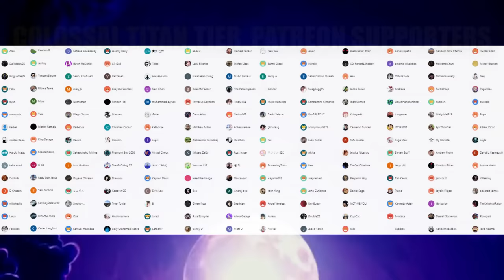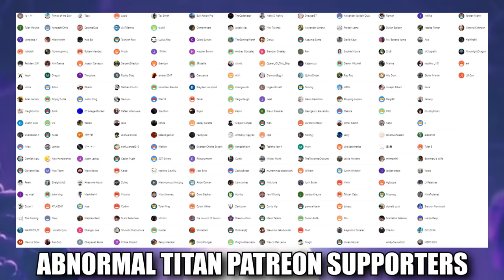BANKAI ... (FIRST TIME REACTION)